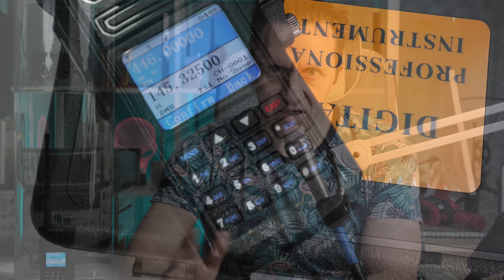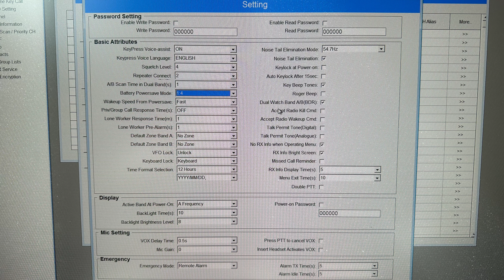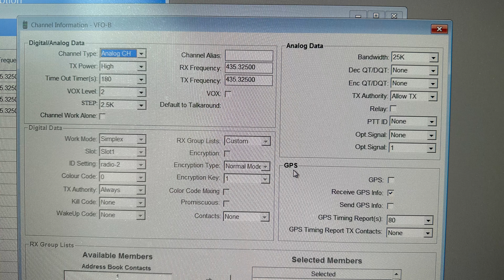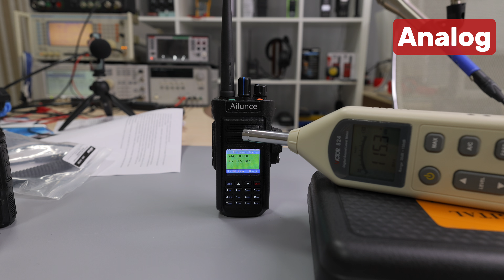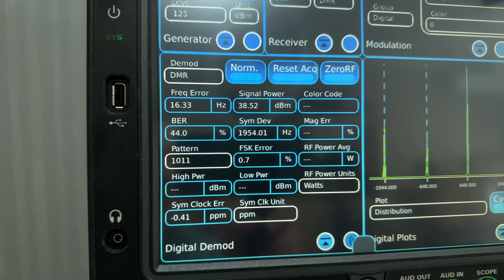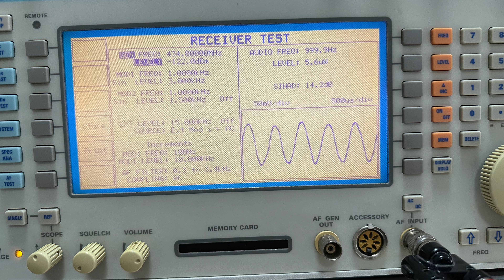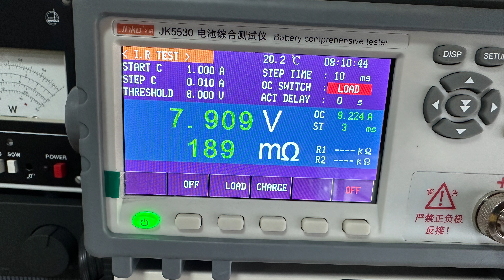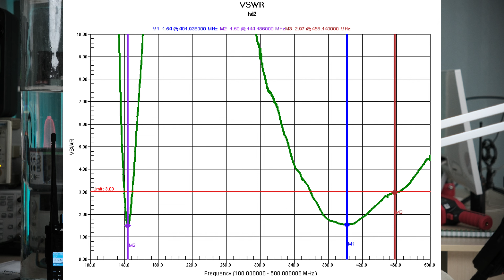Ailunce HD2 - новый флагман от Retevis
Обзор Вива-Телеком аналого-цифровой радиостанции Ailunce HD2.
Комплектация, управление кратко. Демонстрация приема и модуляции. Проверка влагозащиты. Замер технических параметров. Преимущества и недостатки радиостанции.

Эпизоды ролика:
00:00 О радиостанции
02:30 Комплектация и управление
09:15 Программное обеспечение
09:58 Модуляция и прием
10:38 Проверка влагозащиты
12:42 Технические характеристики
21:23 Преимущества и недостатки